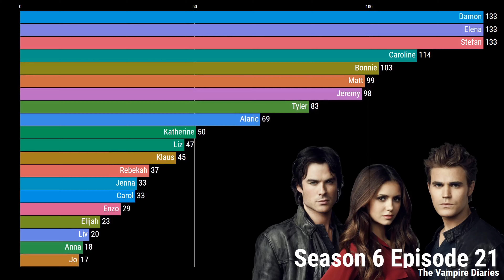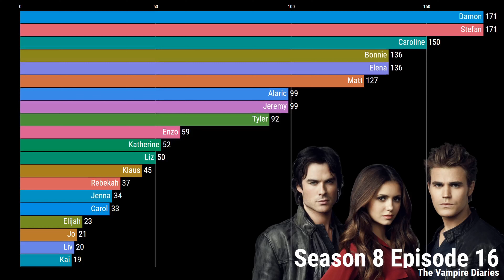The Vampire Diaries: Who Appeared In Most Episodes? | tvshowdata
Legacies 4x16 I Wouldn't Be Standing Here If It Weren't For You
Legacies 4x17 Into the Woods
Legacies 4x18 By the End of This, You'll Know Who You Were Meant to Be
Legacies 4x19 This Can Only End in Blood
Legacies 4x20 Do You Mind Staying With Me For Another Minute?